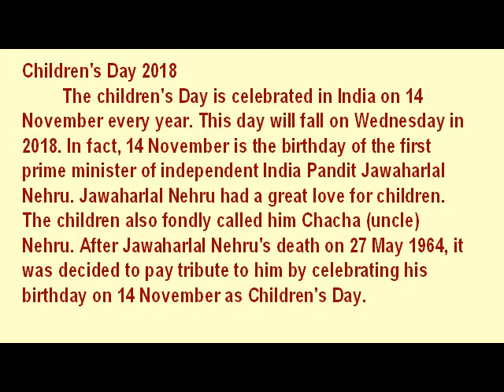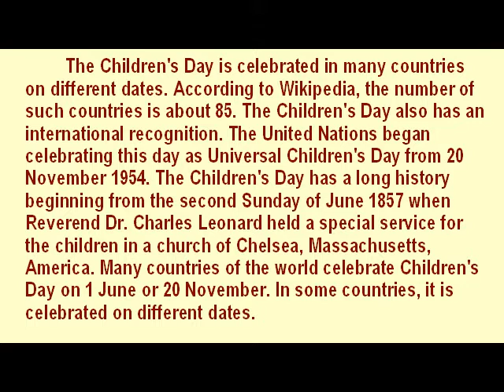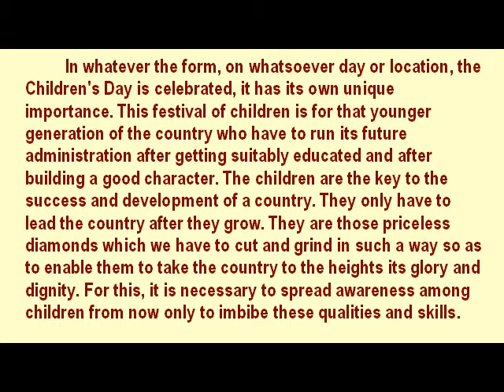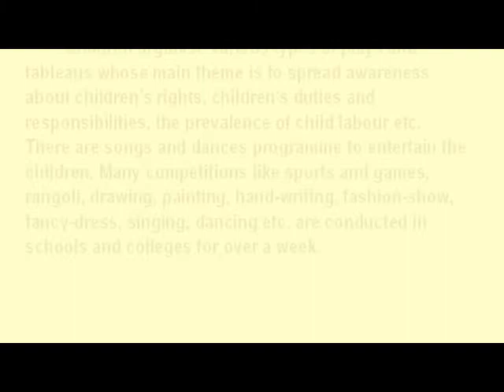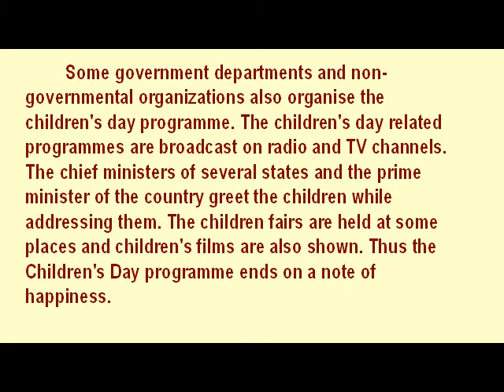Children Day Essay in English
The children may prepare an essay of speech in English for Children's Day celebrations.